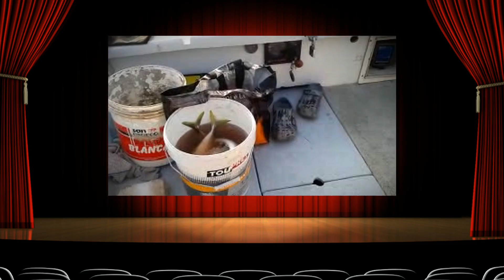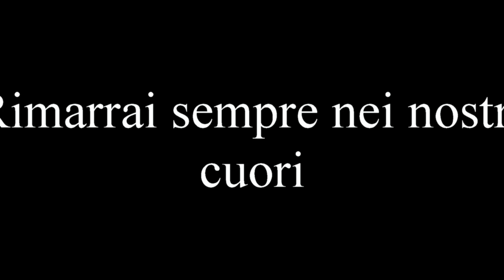video ricordo Rino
Addio amico mio . Sei stato per me più di un fratello, mi hai voluto bene e me lo hai dimostrato più volte con i tuoi consigli, con i tuoi momenti che mi dedicavi quando ero sconfortato dagli atteggiamenti di chi sai . Voglio immaginarti sempre vicino a me , con il tuo sorriso. La tristezza era un mondo che non ti apparteneva , sempre allegro e pronto ad aiutare tutti. Non ti scorderemo mai. Non conoscerò mai più una persona buona come te.
Ciao Rino
Non dovevi farmela questa .mi hai lasciato solo a combattere con i mostri. e tu sai a chi mi riferisco. ciao